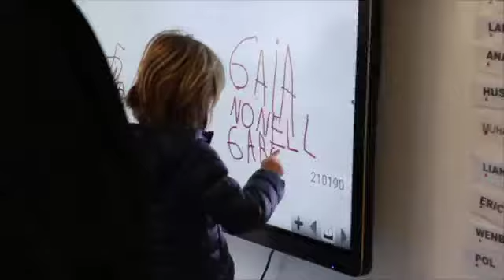Un tomb per l'Escola 2018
Un tomb per l'Escola us mostra els diferents espais de l'Escola engalanats.